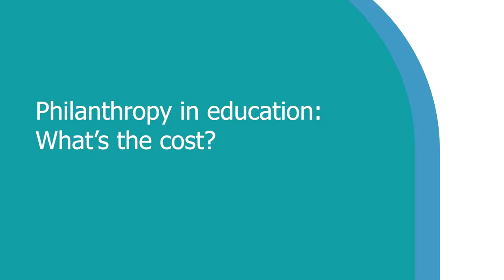Nick Waterman - Philanthropy in education: What’s the cost? - Inaugural Symposium - PiE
Watch Nick Waterman, a UK based freelance consultant,  explain his paper submitted at the Inaugural Symposium Philanthropy in Education on 22-23 November 2017.

The paper presented is titled: "Philanthropy in education: What’s the cost?".

If you are not yet a NORRAG Member, learn more and join